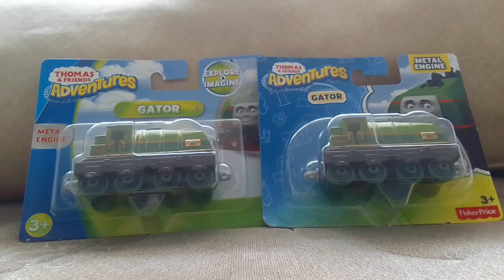fails of my My Thomas And Friends Diecast Collection (reupload)